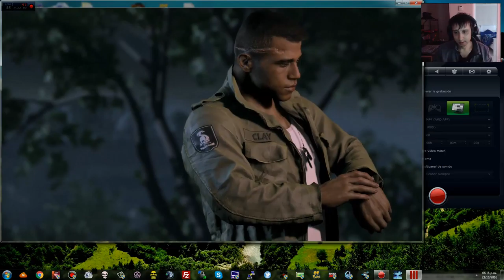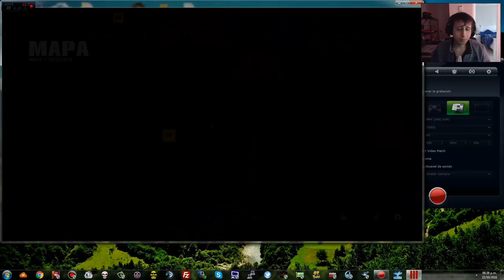mafia 3 - mafia 3 walkthrough gameplay - nightclub (mafia iii) 38#